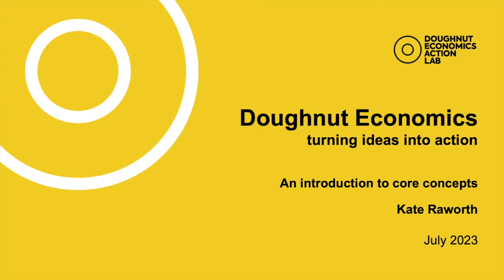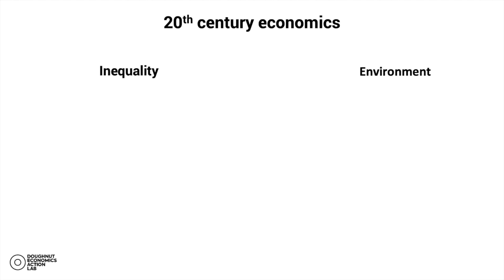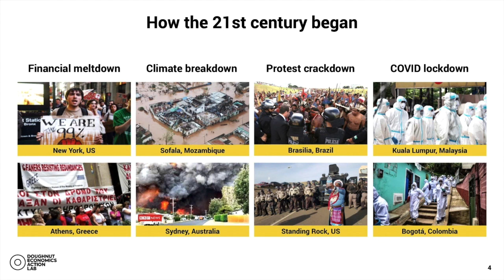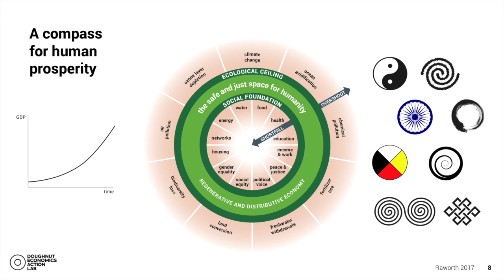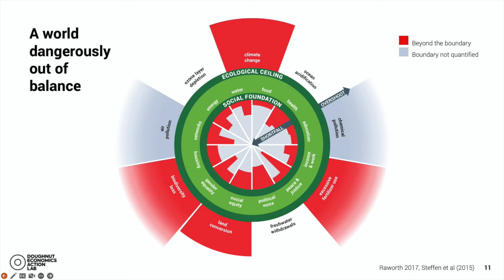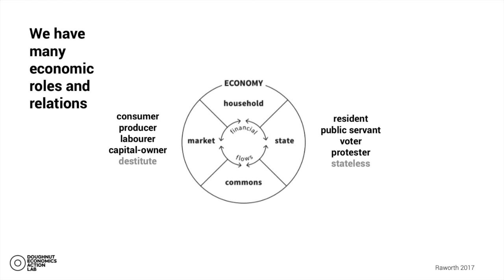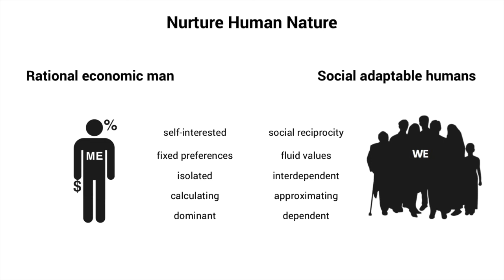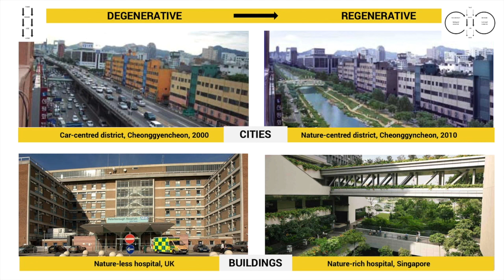Presenting Doughnut Economics: Core Concepts of Doughnut Economics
In this 25-min video, Kate Raworth (DEAL Co-founder and Conceptual Lead) introduces the Doughnut and the seven ways to think like a 21st century economist.